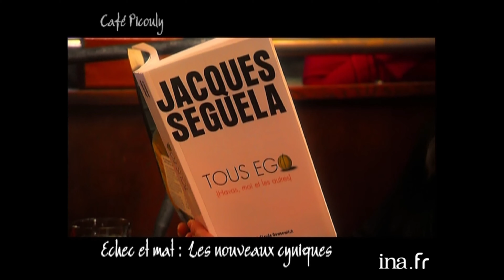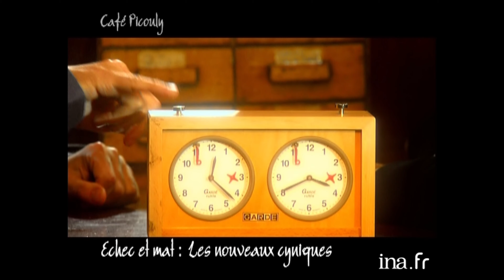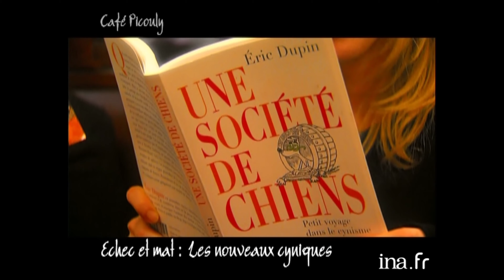"Qui sont les nouveaux cyniques?" Eric Dupin vs Jacques Seguela | Café Picouly | Archive INA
ECHEC ET MAT : Sur le thème "Les nouveaux cyniques" Daniel Picouly reçoit  Eric DUPIN qui publie "Une société de chien" et Jacques SEGUELA qui publie "Tous égaux".